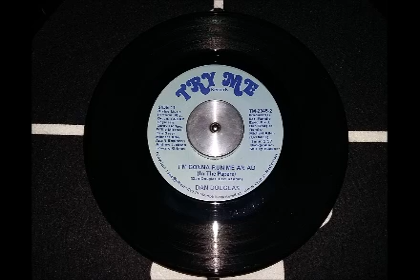DAN DOUGLAS - I'M GONNA RUN ME AN AD In The Papers